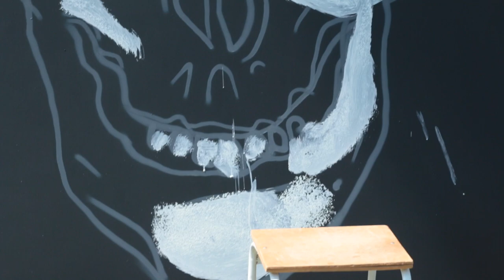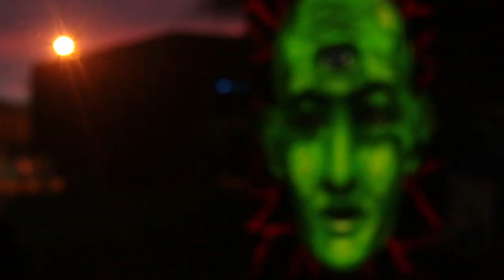LIVE PAINTING MAPPING ... Caveira Alien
Live painting com projeçao mapeada realizada no palco Psychofreaks, no festival Shivaneris 2015...
Tomas Pessoa - Live painting
VJ Vacão - Video Mapper
Track - Marambá - Ilha do Cardoso (173) Unreleased
Imagens: Vitor, Iuri e Marcela
Edição: Vacão